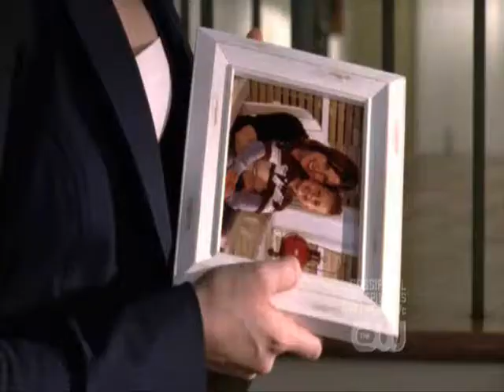He Didnt Have to Be *Brooke/Dean/Jamie*